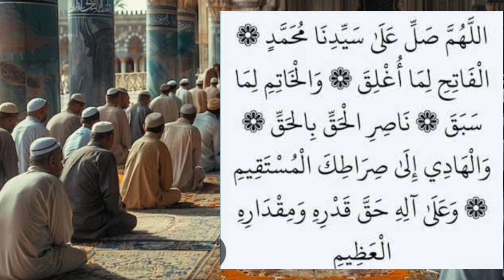ഒരൊറ്റ രാത്രി കൊണ്ട് നിങ്ങളെ മനസ്സിലെ ആഗ്രഹം നടന്നു കിട്ടണോ ചൊല്ലികോ 🤲💯